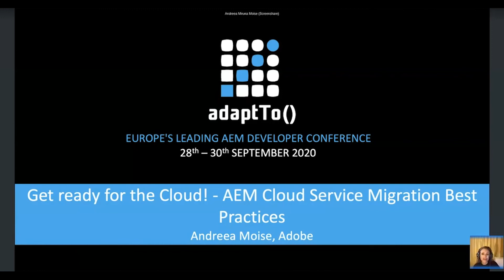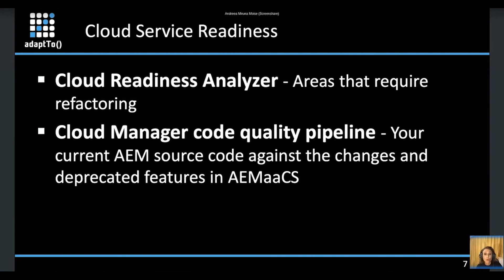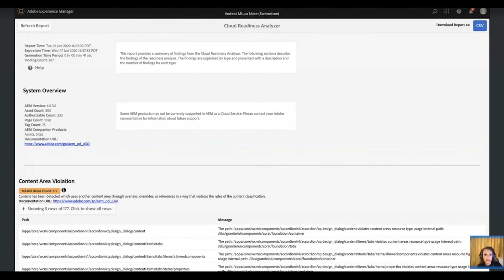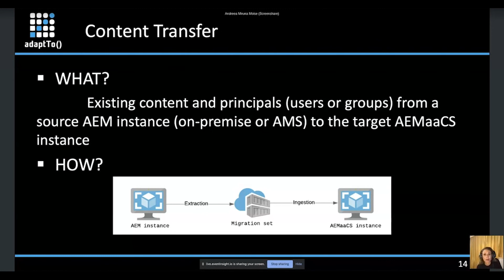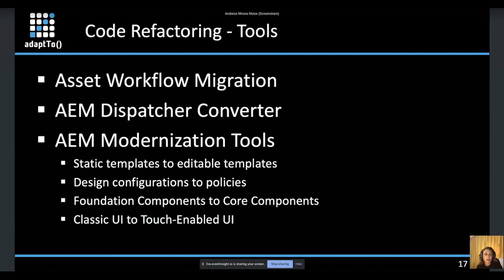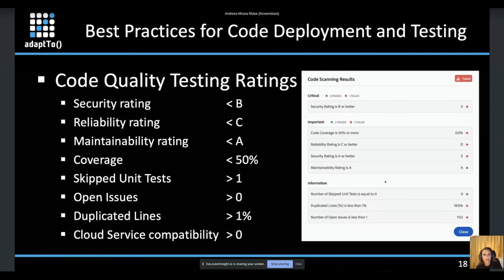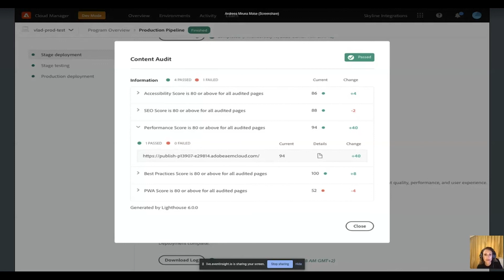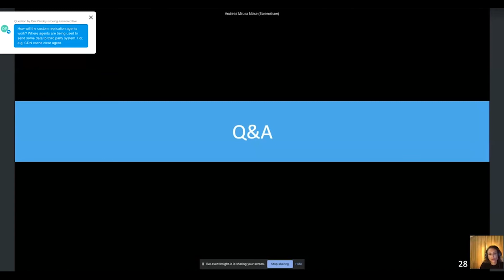Get ready for the Cloud! - AEM Cloud Service Migration Best Practices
Recorded at adaptTo 2020

- Andreea Miruna Moise, Adobe

Users of AEM don't need to worry about upgrades and hotfixes anymore. AEM Cloud Service handles that under the hood now.

However, to take advantage of that, you need to adapt your code and content to a slightly changed environment. Just copying existing projects usually leads to suboptimal results.

In this talk, we'll present a number of principles and best practices for such migrations, based on experiences we gathered starting with the pilot phase of AEM Cloud Services in the second half of 2019.

Adapting your code base to make it cloud-friendly and bulletproof against future upgrades is the key to help maximize the AEM Cloud Service benefits. One such adaptation could often be content repository restructuring and our concrete examples will help you understand why those things are needed and how best to implement them so that you focus on what's most important and save time and effort.

Although our talk focuses on migrating existing projects, the best practices that we'll expose will also be useful to those implementing new cloud-friendly AEM projects.